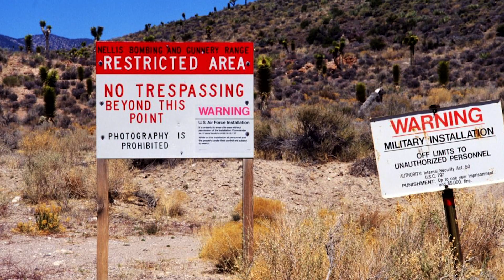Doctor in Area 51 | My Imagination Runs Wild | Wednesday Checkup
First of all, please DON'T storm Area 51. Thats my doctorly advice right there. I did, however, let my imagination run wild and came up with 6 magical pieces of tech that may be hidden there. Let me know if you like my ideas and what you think can be there.

If you have an idea of something you want me to cover in-depth, please let me know because I take your requests seriously. We will be back with more Doctor Reacts Series, Memes, & Responding to Comments so please submit more names of shows/episodes & questions you'd like for me to watch. Love you all!

340 W 42nd St # 2695

** The information in this video is not intended nor implied to be a substitute for professional medical advice, diagnosis or treatment. All content, including text, graphics, images, and information, contained in this video is for general information purposes only and does not replace a consultation with your own doctor/health professional professional **